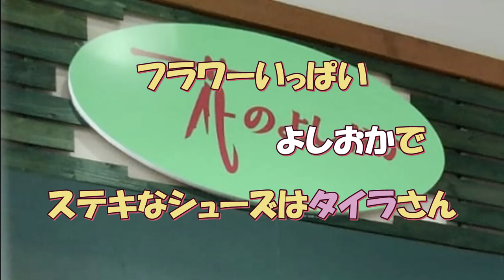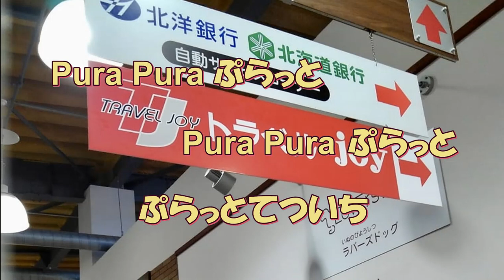PurePuraぷらっとてついち （２０２３年版）／輪西複合商業施設イメージソング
室蘭輪西の複合商業施設

ぷらっとてついちのイメージソング

今年（２０２３）新たに２店舗が入店されたので

お惣菜の店・丸惣しがさんとパンケーキのお店を

歌詞に入れました

詞・曲：たかのゆき
編　曲：水沼孝之
歌　唱：たかのゆき・ちゃんみ～